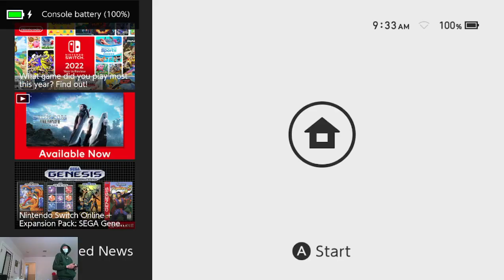2022 12 18 Nickelodeon All Star Brawl Matches